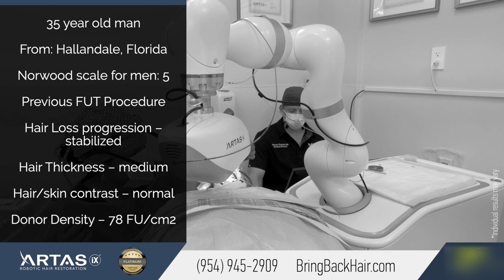Hair By Dr. Max - 2500 FUE Grafts ARTAS Robotic Hair Restoration (Miami, FL)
Our patient, Yaniv, had been suffering from Norwood Scale VI hair loss. He had decided to go with the Artas iX Robotic Hair Restoration method. Due to the precision and transparency of a robot, this method helps in minimizing human error associated with a hair restoration procedure. He had 2500 follicular units grafted during the procedure.

The road to having a fuller head of hair is a lengthy process. Hair growth after a transplant won’t start until a few months after the procedure, while the final result may take up to two years.
Whether hair loss is new to you, or you have struggled with it for years, we at Hair By Dr. Max have the answers and expertise to help!

Or Visit Us At Hair By Dr. Max,

- 551 North Federal Highway, suite 800, Fort Lauderdale, FL